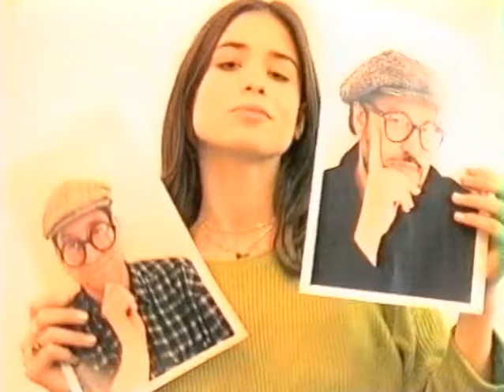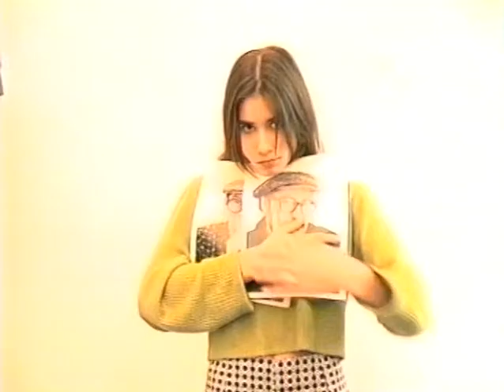JAADTOLY –Casting Jaadtoly : Kristelle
Avec Fred Jannin et Stefan Liberski.